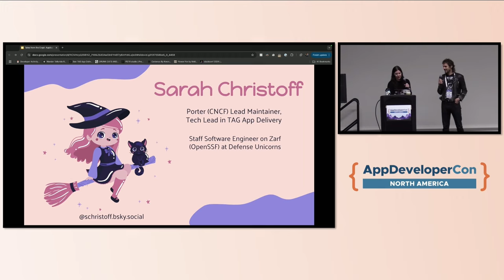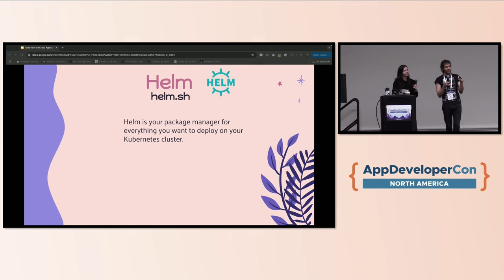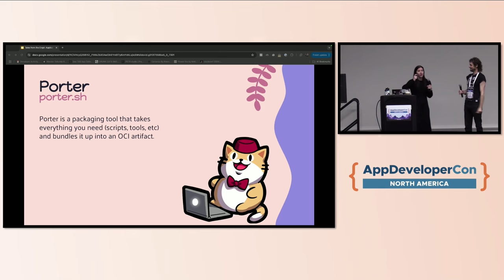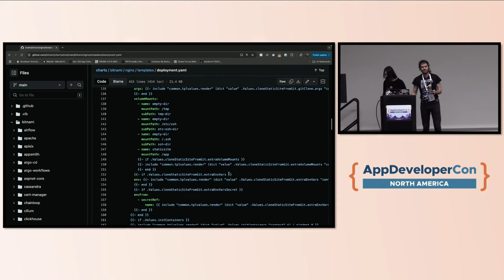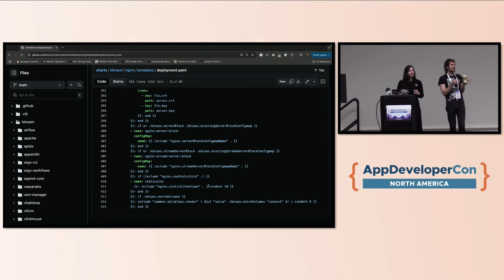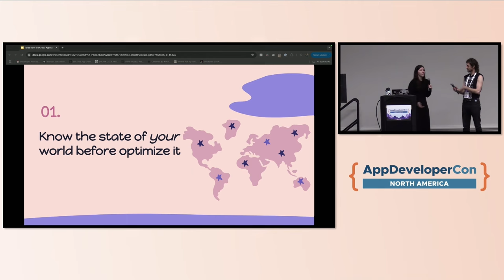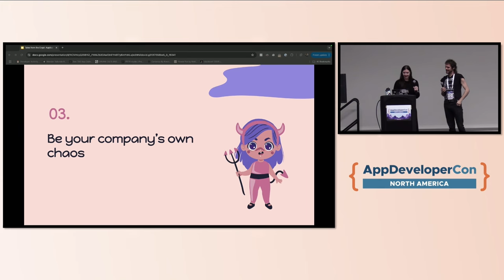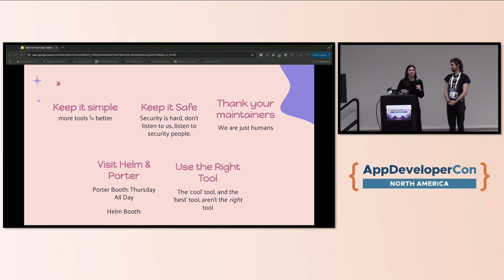Tales from the Crypt: Application Packaging and Delivery Nightmares - Scott Rigby & Sarah Christoff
Tales from the Crypt: Application Packaging and Delivery Nightmares - Scott Rigby, Helm Maintainer & Sarah Christoff, Defense Unicorns

Join Sarah Christoff and Scott Rigby, maintainers of widely used CNCF tools Porter and Helm, for a cringe-worthy yet enlightening journey through the dark alleys of application packaging and delivery anti-patterns. In this session, we'll delve into the spooky stories of real-world application and configuration delivery nightmares that left teams haunted by unnecessary complexity, perplexing custom code, and security skeletons in the closet. With a blend of humor and hard-learned lessons, we'll expose the ghosts of past mistakes and share the exorcism techniques that could have saved us all some sleepless nights. Whether you're a seasoned Kubernetes operator or new to the cloud-native realm, come prepared to shiver, laugh, and learn how to avoid the traps that have ensnared so many before.